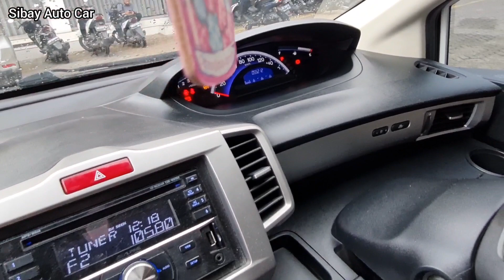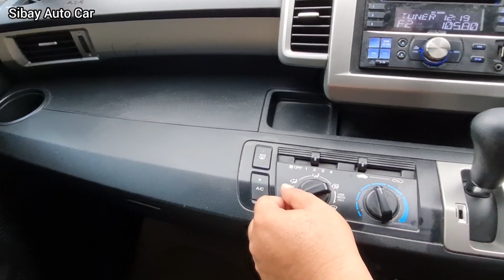MOBIL BEKAS 2021 SUPER MURAH TIGA BARIS TURUN HARGA LAGI...!!! WARNA FAVORIT KONDISI KINCLONG CAKEP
SUPER MURAH 2021 MOBIL BEKAS
HONDA FREED 2013 SD KINCLONG
MOBIL TIGA BARIS BISA MUAT SATU KELUARGA ...!!!